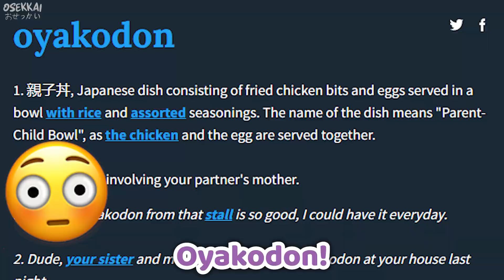Bijou Couldn't Believe That She Made Such an Embarrassing Mistake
Bijou tried to explain why she misspell Okayu's name as Oyaku but chat's mind is in gutters.